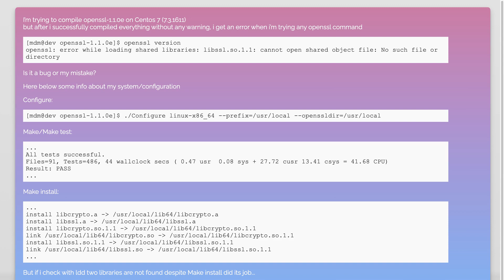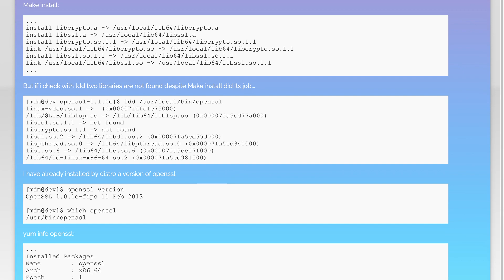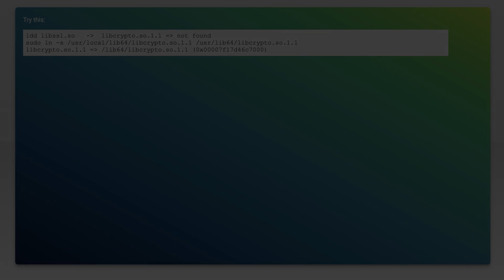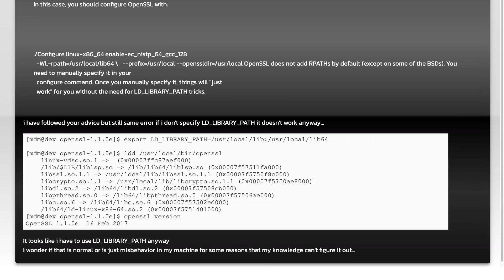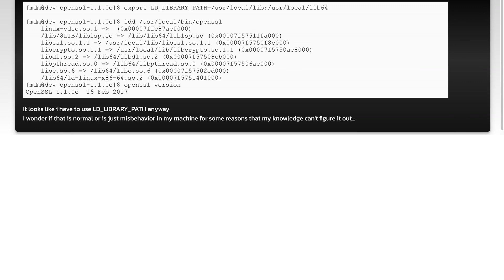Error while loading shared libraries: /usr/local/lib64/libssl.so.1.1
compilation: Error while loading shared libraries: /usr/local/lib64/libssl.so.1.1

Related to: compilation, linker, openssl, centos7